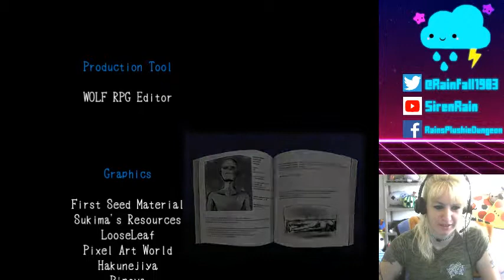I don't wanna be a doll! - Mad Father - #3 (True End)